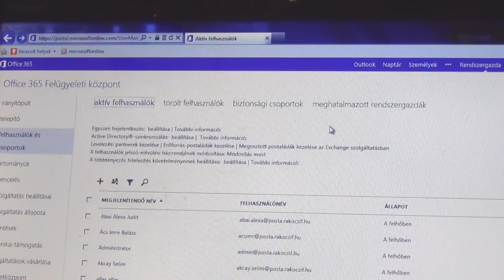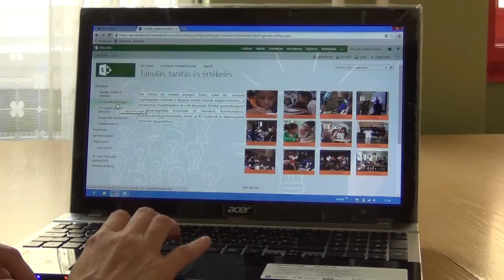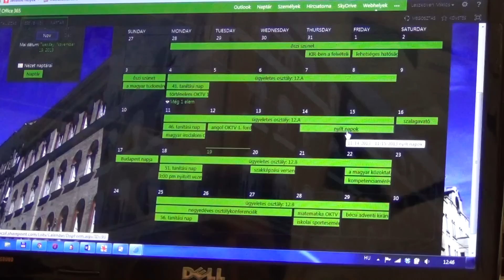Mire és hogyan használják az Office365-öt a Fővárosi II. Rákóczi Ferenc Szakközépben?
2012 óta használják az iskolában az ingyenes Digitális Oktatási Alapcsomag részeként az Office 365 programcsomagot a fővárosi II. Rákóczi Ferenc Szakközépiskolában.
Mik a tapasztalatok? Milyen stratégiát követtek az Office 365 bevezetésénél? Mire használják a rendszert a pedagógusok, a diákönkormányzat és ki mit szeret benne a legjobban?

*** Ossza meg a videót másokkal is! ***
*** Lájkolja a videót, ha tetszik!
** Szóljon hozzá! Írja meg véleményét a videóban látottakról, saját tapasztalatairól! **